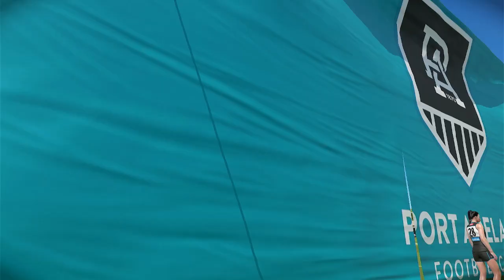AFLW 2024 Premiership Week 10 Port Adelaide Power VS GWS Giants